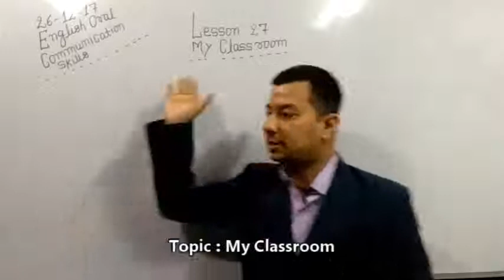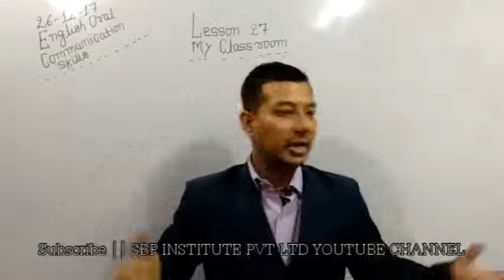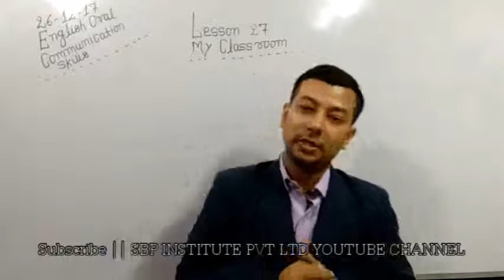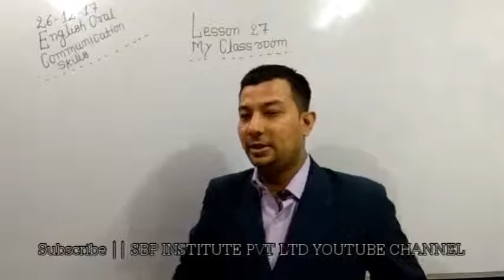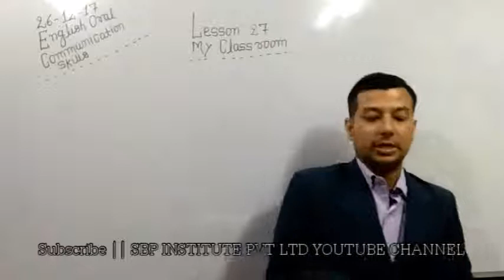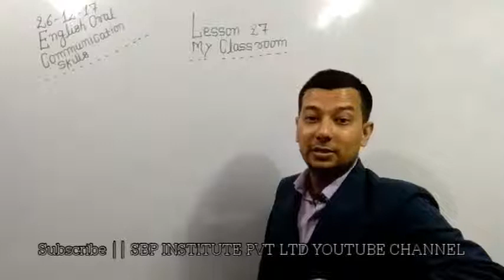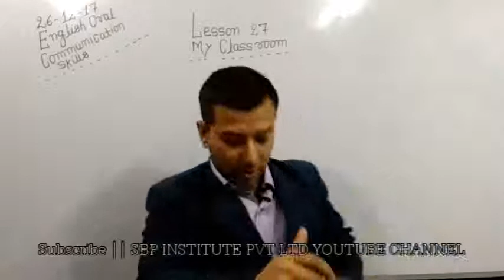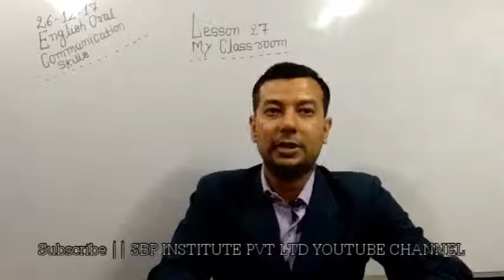HOW TO SPEAK ENGLISH : MY CLASSROOM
ABOUT:-SBP INSTITUTE PVT LTD
SBP in an ISO 9001:2008 certified institute which is dedicated to the serious aspirants.  It was established in 2003 with the aim of preparing a candidate for defence forces. SBP is one of the best & top defence coaching institute for NDA, CDS, OTA, AFCAT, NAVY, ARMY, AIR FORCE, TA, exams and SSB training & interviews in Delhi, India. We provide best defence coaching, Psych Tests and SSB Interview Tips. We also provide coaching for many other competitive exams like DELHI, POLICE, CAPF, CPO, (SSB, BSF, CRPF, ITBP, CISF) and CAPF (Assistant Commandant).

FOR OFFLINE CLASSES ::
Head Office:
SBP INSTITUTE PVT LTD
L – 323 Street No.7, Mahipalpur Extn.
Near V2 Mall, New Delhi – 110037